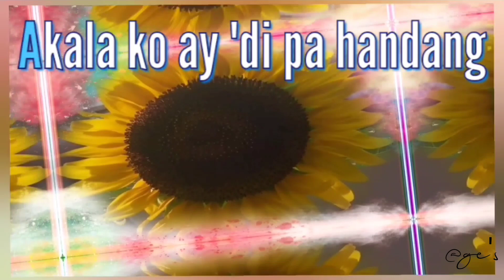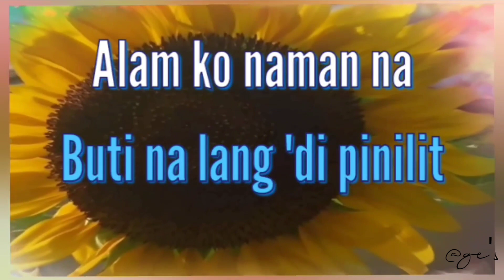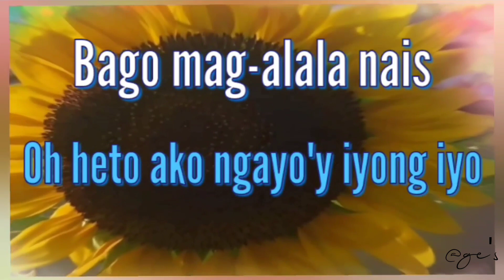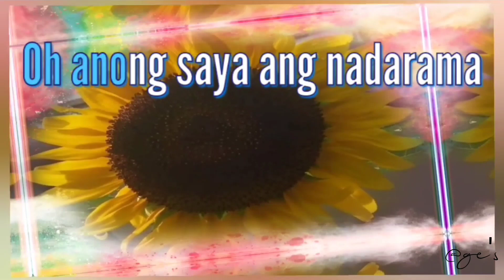KAY TAGAL|KARAOKE SONG| Mark Carpio